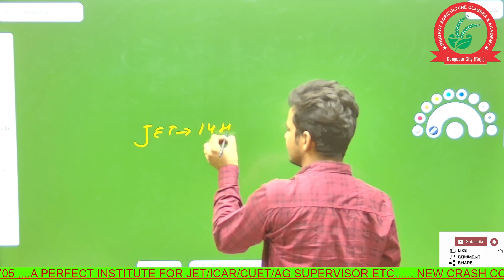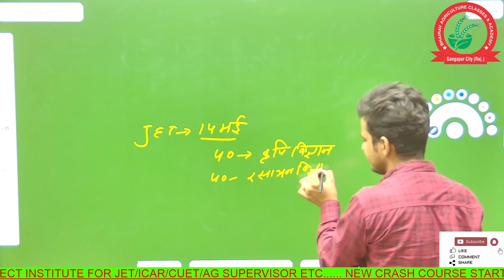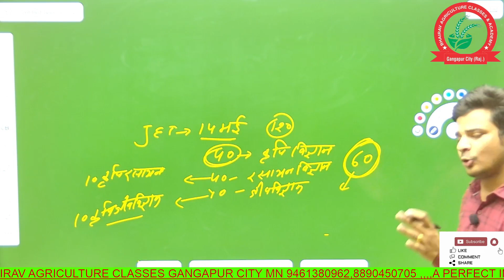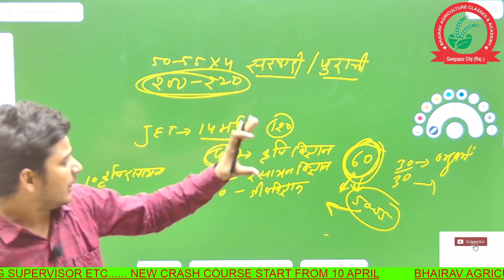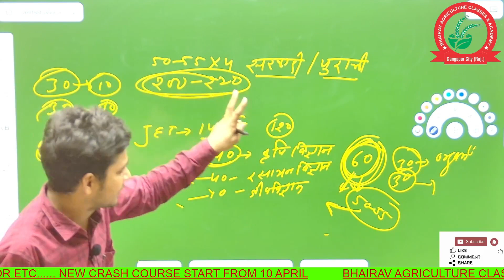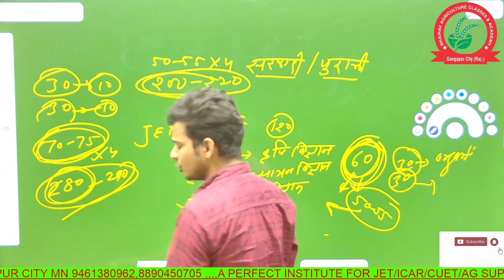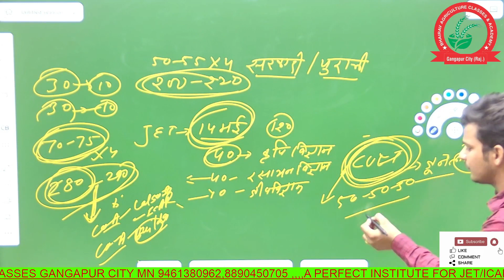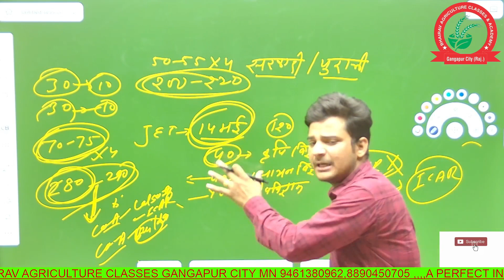30 से 35 दिन में JET सलेक्शन पाना कोई बड़ी बात नहीं.. मोटिवेशनल स्पीकर विक्रम सर द्वारा